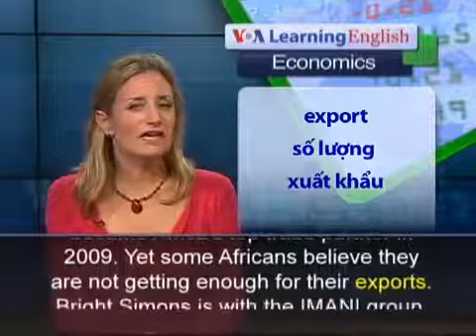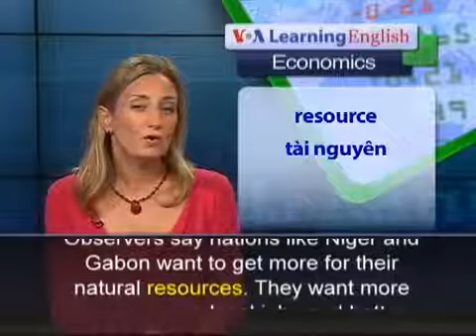167 Anh ngữ đặc biệt Illegal Chinese gold miner arrested